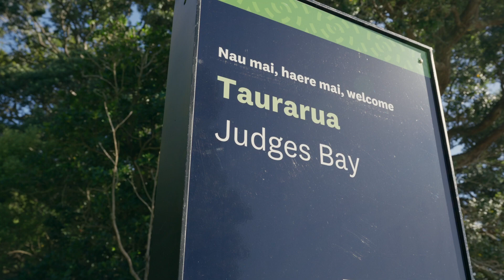19A Judges Bay Road, Parnell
Our Harcourts Real Estate team are experts in residential real estate, from premium properties to affordable homes of all sizes, or if you’re looking for opportunities in agriculture, rural investment, or a country home, one of our many specialists can help. Whether you are selling, buying or leasing, our Harcourts sales consultants and property managers can provide expert advice and service tailored to your needs.